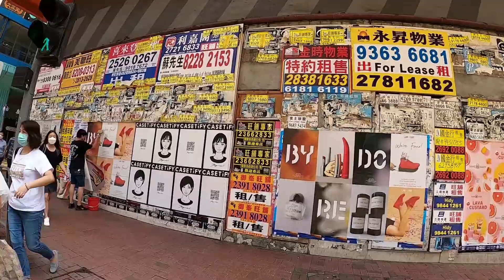[尖沙咀、上環, 銅鑼湾 Tsim Sha Tsui, Sheung Wan and Causeway Bay] 今日はいろんなところに行きます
毎日散歩トーク #795  Today, I went to Tsim Sha Tsui, Sheung Wan and Causeway Bay

尖沙咀　上環　銅鑼湾